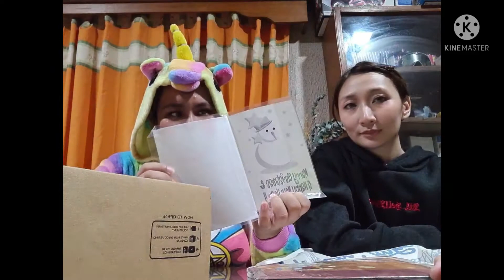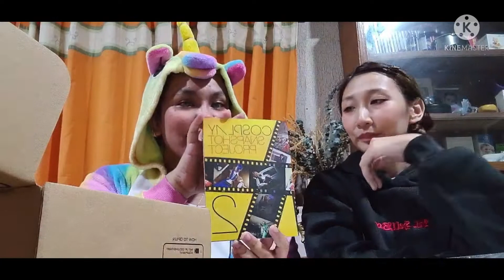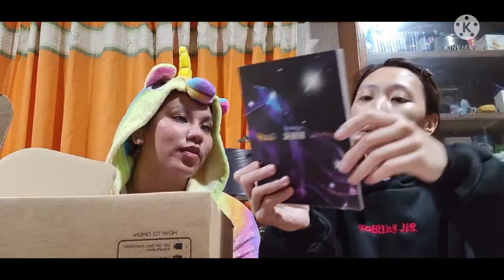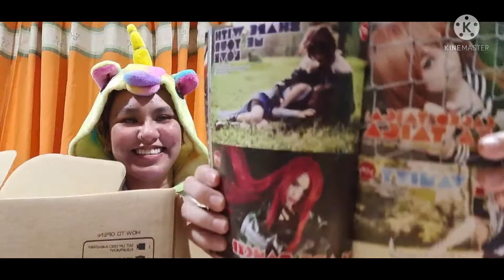Unboxing: Mystery Boxes from Cosplay Auction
A friend bought 2 mystery boxes from Cosplay.ph Auction last July 24th 2021